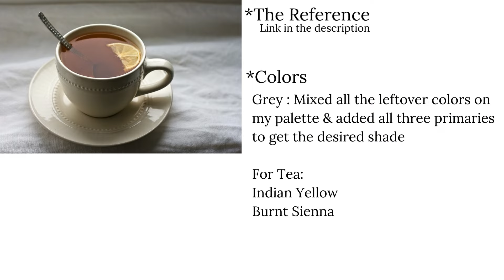Watercolor | How to paint White Cup Saucer with Tea & Spoon | No masking fluid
Hi ! Welcome back ! In this video I share how I painted a White Tea Cup Saucer & a Spoon with lot of light and shadows, without using masking fluid. I carefully painted leaving the white paper.